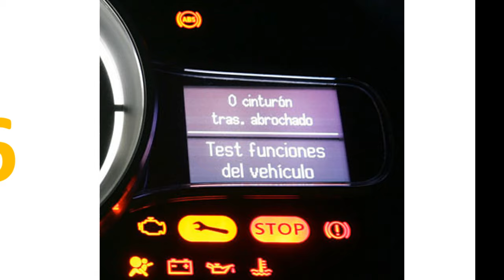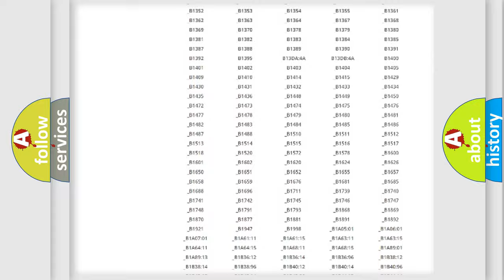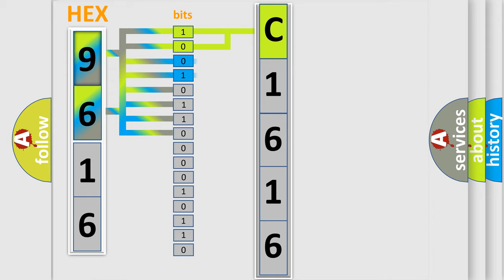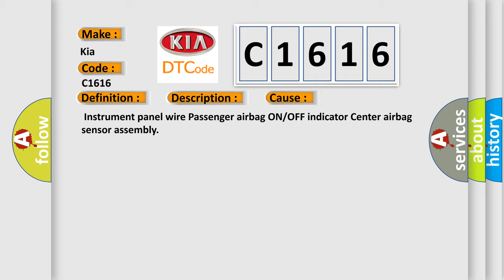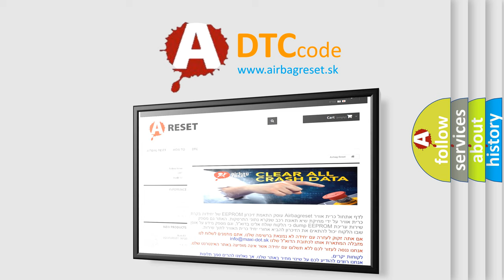DTC KIA C1616 Short Explanation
Contents:
0:21 Basic DTC analysis according to OBD2 protocol standard.
1:48 Insight into programming
2:58 A diagnostically understandable description of the Diagnostic Trouble Code
3:05 Basic error definition

Make:
Kia
Code:
C1616
Definition:
Passenger Airbag ON or OFF Indicator Circuit Malfunction
Description:
The center airbag sensor assembly receives a line short circuit signal,an open circuit signal,a short circuit to ground signal or a short circuit to B+ signal in the passenger airbag ON or OFF indicator circuit for 2 seconds.Heater control base malfunction Center airbag sensor assembly malfunction
Cause:
 Instrument panel wire Passenger airbag ON or OFF indicator Center airbag sensor assembly